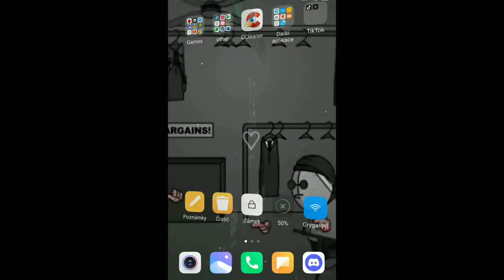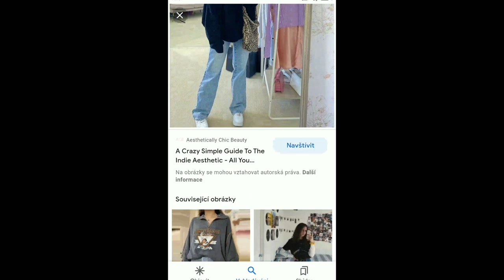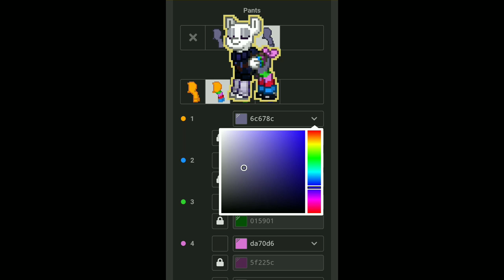Pony town・Tips & Tricks + How to make clothes